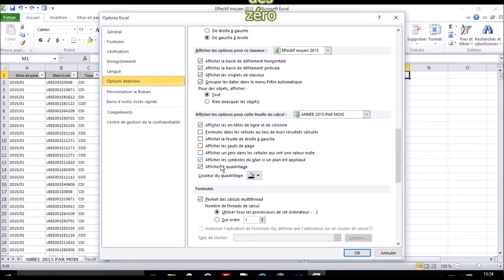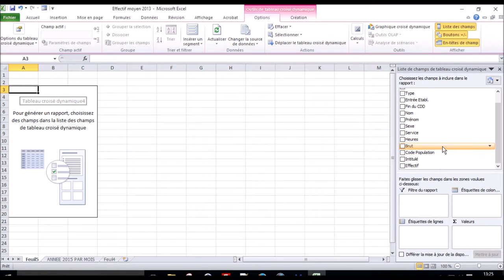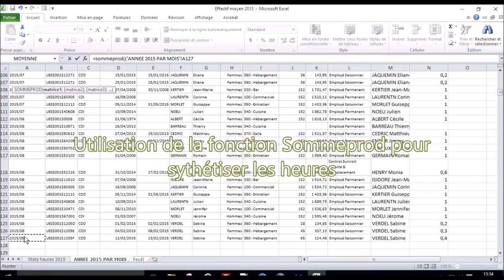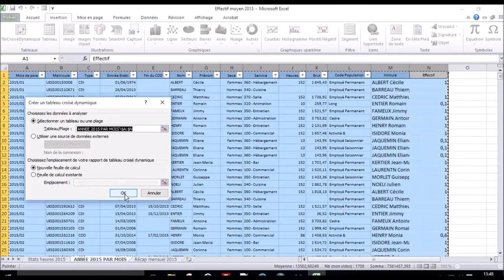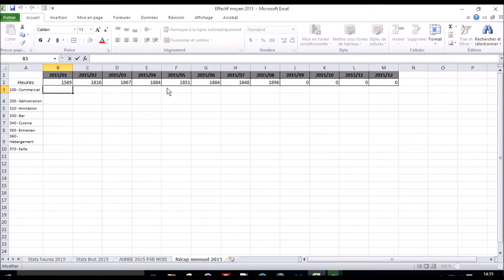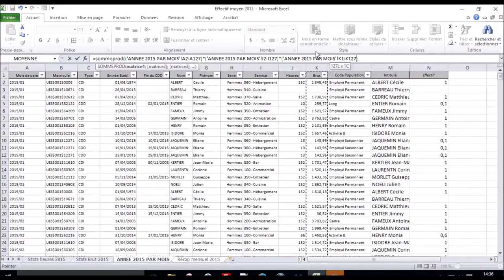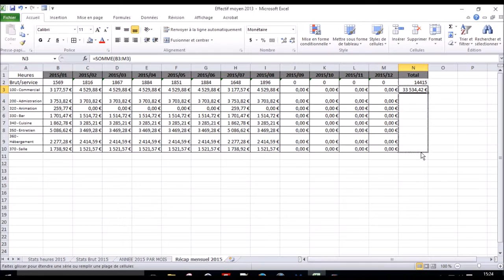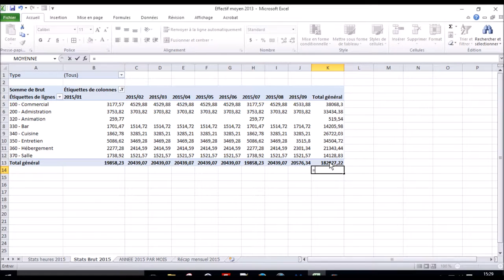Excel Zen : Création d'outils statistiques et graphiques (version musicale))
A partir d'une extraction de paye, établir des outils de synthèse et de communication RH.
Etape 1 : utiliser le tableau croisé dynamique
Etape 2 : utiliser la fonction Sommeprod pour la synthèse